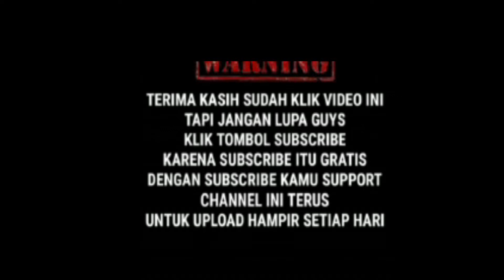Alat Pembasmi Virus Covid 19, Bukan Odading IronMan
Hy Guys, Happy Weekend, Selamat Berlibur dan berkumpul dengan Keluarga Tercinta, Karena Keluarga adalah Harta Paling Berharga, saya mau melakukan penyemprotan desinfektan guys baik di Luar (Teras) Maupun di Dalam Ruangan (Ruang Tamu), Senjata/ Alat Pembasmi Virus Covid-19 Guys dengan Desinfektan, Bukan dari Odading IronMan.